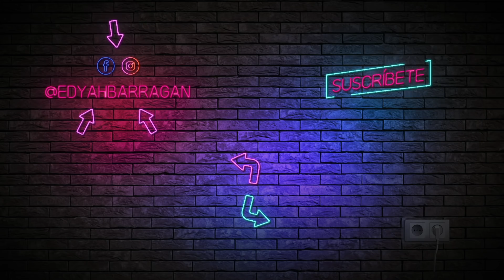Estoy Mendigando Amor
En ciertas ocaciones nos encontramos en relaciones amorosas en las cuales no nos sentimos ni valoradas ni amadas pero simplemente volvemos a caer por no conocer nuestro valor e identidad.. ¿Qué hacer en estas situaciones?
¡Los quiero Chiquitines!

Diseño de Miniaturas: @roberto_4ldana